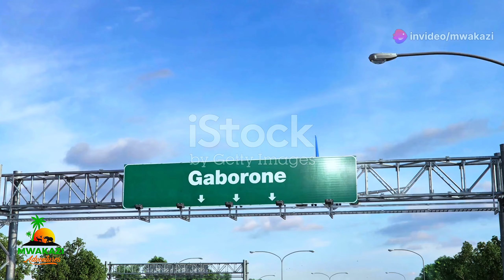Discover Botswana: Top Astonishing Places to Visit!